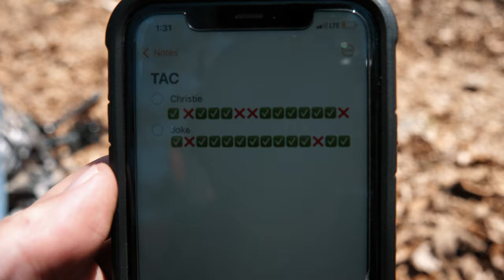Total Archery Challenge 2022 | Shootout in Beavers Bend, Oklahoma!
The Hunters Advantage crew shot the Prime course at TAC (Total Archery Challenge) in Beavers Bend, Oklahoma this past weekend. It was Jakes first time shooting 3D archery and he outshot Christian throughout the course.
This was our first time filming a 3D Archery shoot!